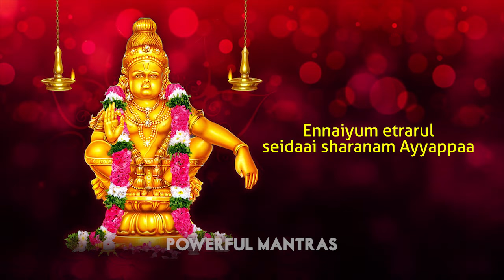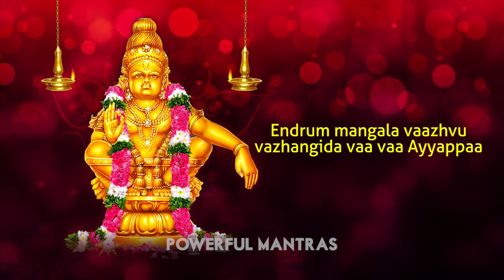Harihara Sutane Saranam Ayyappa with Lyrics | T S Ranganathan | Ayyappa Songs | Tamil Bhakthi Songs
Beautiful Tamil Ayyappa Songs "Hariharasudhan Saranam Ayyappa" with Lyrics (Ayyappan Songs, Tamil Bhajans, Bhakthi Songs) in the voice of T S Ranganathan. Listen to this Song and feel blessed.

Track : Hariharasuthane
Album : Ayyappa Nitya Paaraayanam
Singer : T S Ranganathan
Music Director : T S Ranganathan
Language : Tamil
Label: Gitaa Cassettes